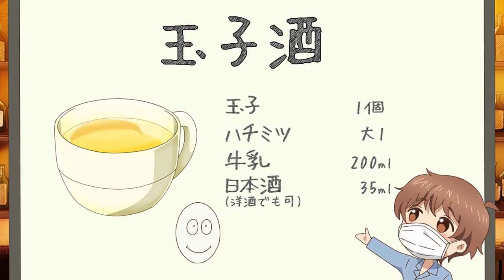Love is Like a Cocktail | Episode 08 | Osake wa Fufu ni Natte kara | お酒は夫婦になってから